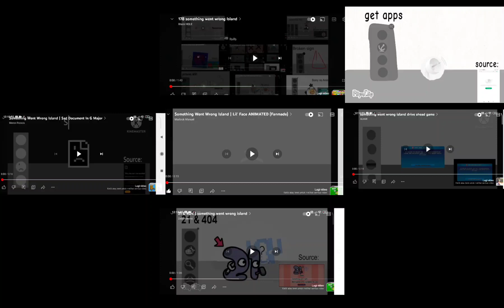183 something went wrong island who next